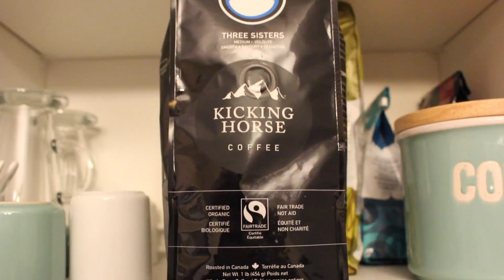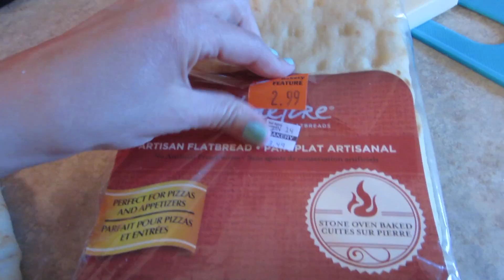HOW TO PEEL AN ORANGE QUICKLY- LIFE HACK!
This is Love the Jaspers, A young married couple with a 10 month old who keeps us quite busy.